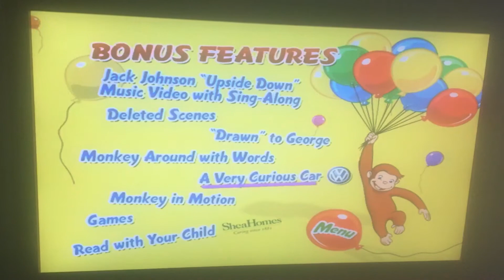May 14, 2022